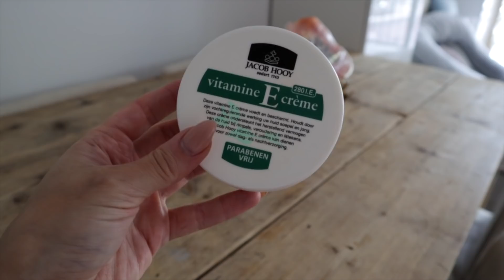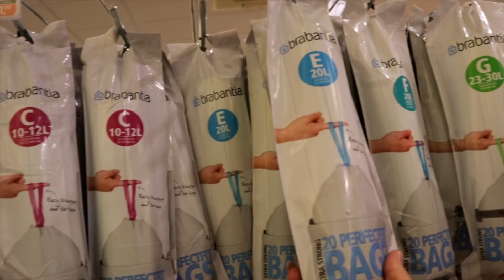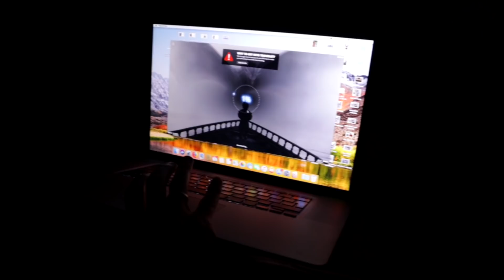★ 35 SEMANAS DE GRAVIDEZ, TOUR POR LOJAS HOLANDESAS, RECEBIDOS PARA GRAVIDINHA // GRINGA BRASILEIRA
★ TOUR POR VARIAS LOJAS POPULARES HOLANDESAS, RECEBIDOS PARA GRAVIDINHA e muito mais // GRINGA BRASILEIRA